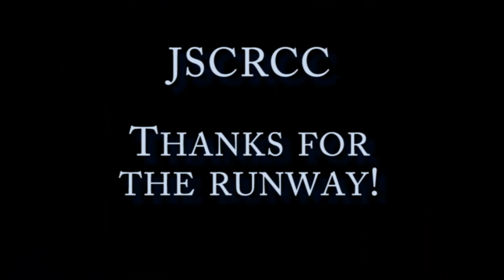Johnson Space Center Radio Control Club Video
Various planes flown at Johnson Space Center Radio Control Club